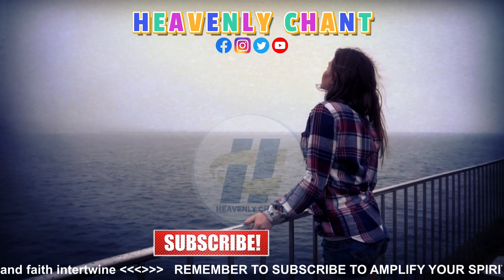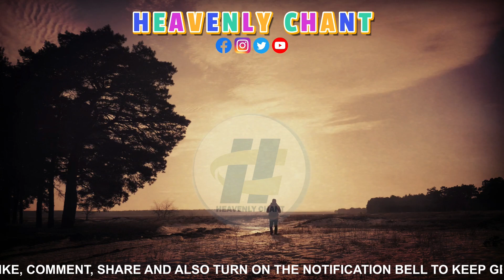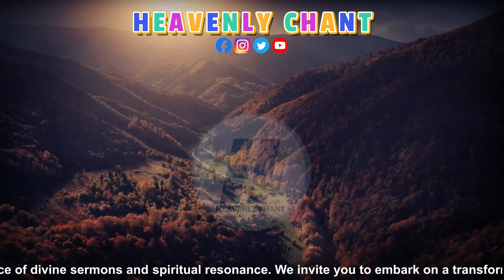Anytime You Start IGNORING This, You Put Your Life In Serious DANGER - Apostle Joshua Selman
Discover the critical factor that holds the key to your safety and well-being! Join me in exploring the profound revelation that exposes the dangers of neglecting a crucial element in life.